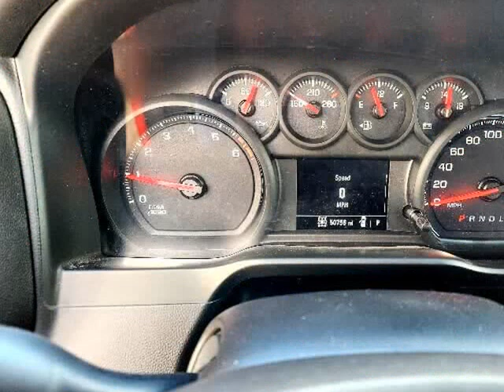2019 GMC 1500 Pickups Club Coupe 141.5 in 4WD (Lancaster, Wisconsin)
Lancaster Motors inc.
1200 ihm street
Lancaster